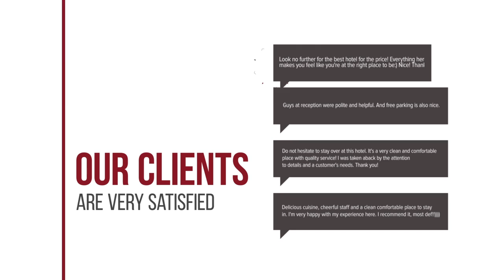Anissaras Villa hotel review | Hotels in Hersonissos | Greek Hotels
Anissaras Villa hotel video review. Hotels in Hersonissos, greek 3 stars hotels.